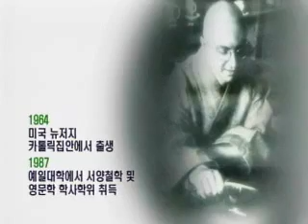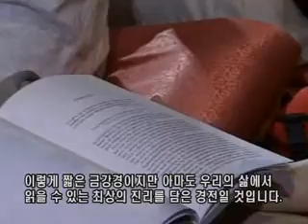Diamond Sutra 101 - Part 1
Probably the easiest "dialog" on Diamond Sutra. Not intended to be scholarly discussion about the subject. Dialogue by 현각 스님(Paul Muenzen) with Korean subtitle. Buddhism.